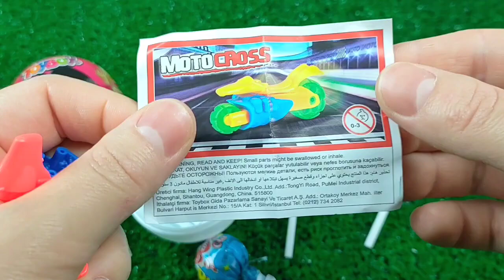ASMR BLACK Candy ENOKI MUSHROOMS BABY OCTOPUS TRUFFLE BLACK BEAN NOODLES 짜장불닭팽이버섯 트러플짜파게티 먹 MUKBANG